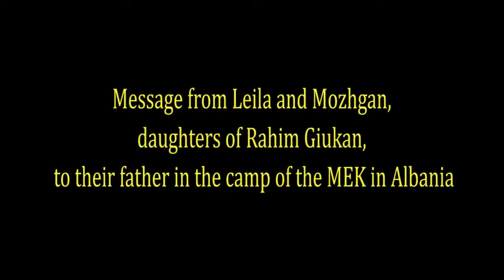پیام دختران «رحیم گیوکان» به پدر اسیر خود در فرقه رجوی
این حق یک دختر است که صدای پدرش را برای اولین بار بشنود